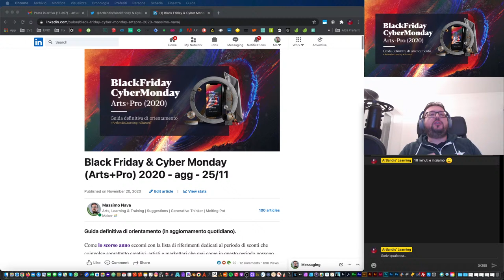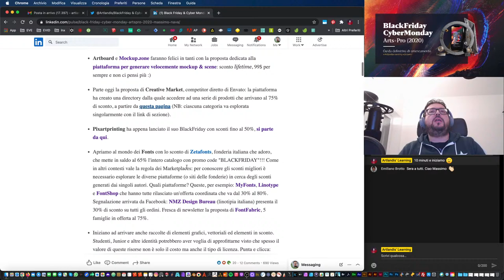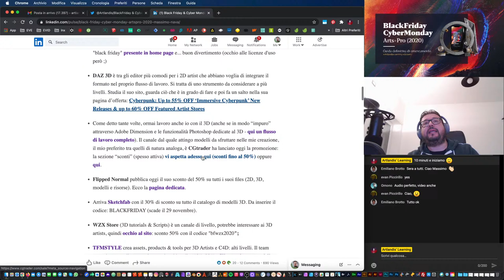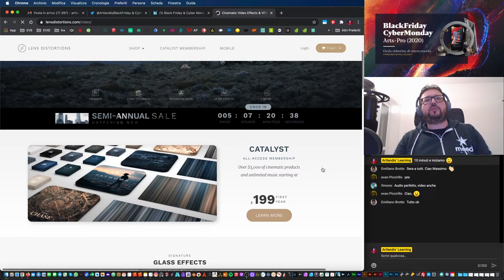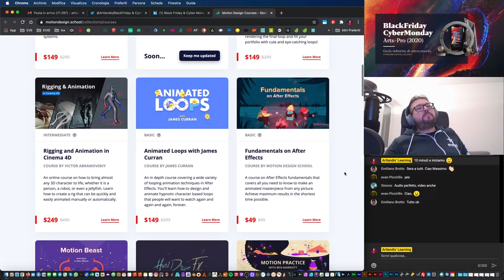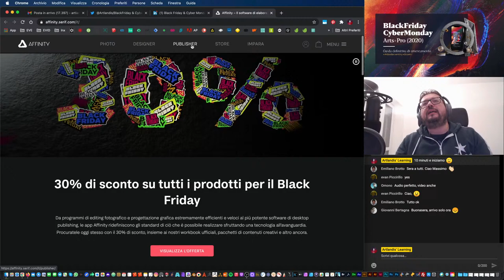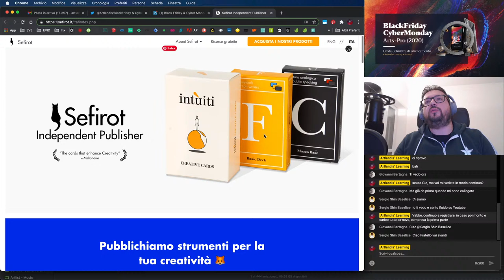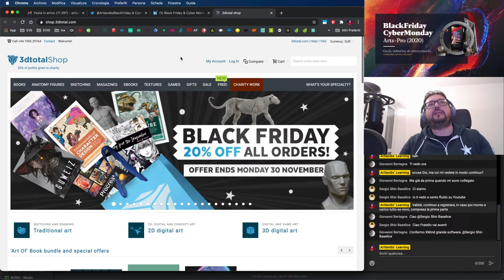Guida definitiva al Black Friday & Cyber Monday per creativi, artisti e designers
Non sai cosa acquistare durante il Black Friday e il Cyber Monday? Ti serve un consiglio sulla tavoletta grafica, sui plugin Adobe o sui software da acquistare e non hai idea della differenza tra le tante risorse nei marketplaces più famosi?
No problema.
Come ogni anno eccoci al momento della Live Reaction!
In questa diretta commenterò tutte le offerte che sto raccogliendo nell'articolo su LinkedIn in una sessione aperta alle vostre domande pre-acquisto.
Vi aspetto!

Per seguire tutti i contributi che arriveranno ecco, a seguire, la lista dei miei canali che ospiteranno tutte le pubblicazioni, a partire da LinkedIn, all’interno del quale genererò un articolo con tutti i riferimenti di volta in volta pubblicati:

NEWSLETTER
Per essere aggiornati su ogni pubblicazione vi consiglio di registrarvi qui, è una newsletter dedicata che confluirà in quella generale per la nuova stagione dei webinar gratis: